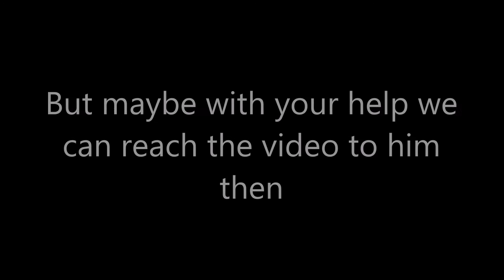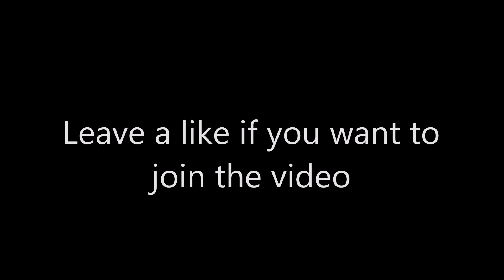Markiplier 25 Million Subscribers Milestone Surprise Video | Reminder#2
Who wants to make a video with your creation
in it for Markiplier? You can join now!